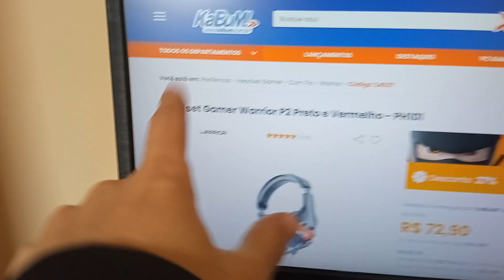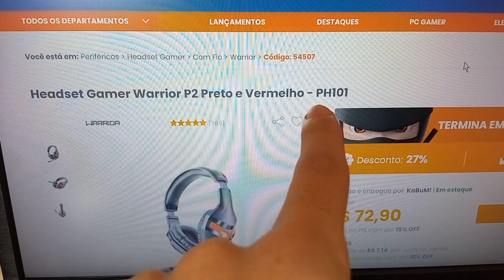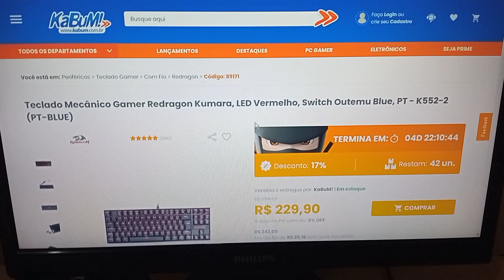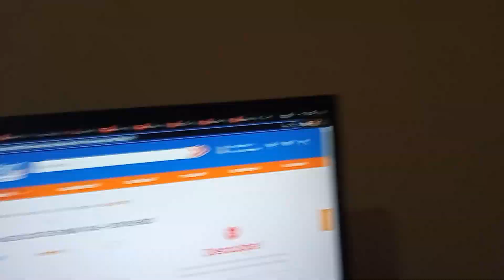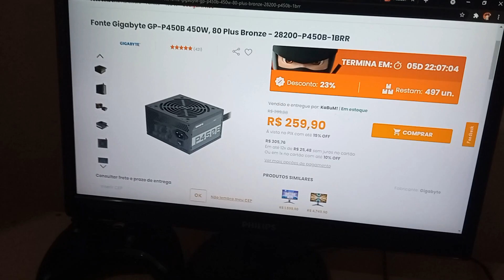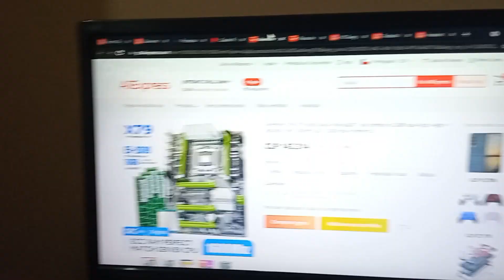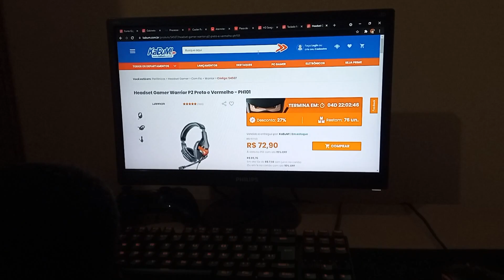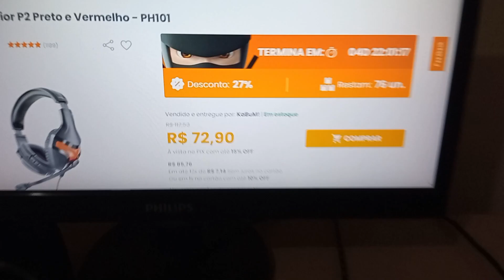MEU PRIMEIRO PC GAMER! (COMPRADO COM O DINHEIRO DO YOUTUBE) Custo benefício?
➤Descrição